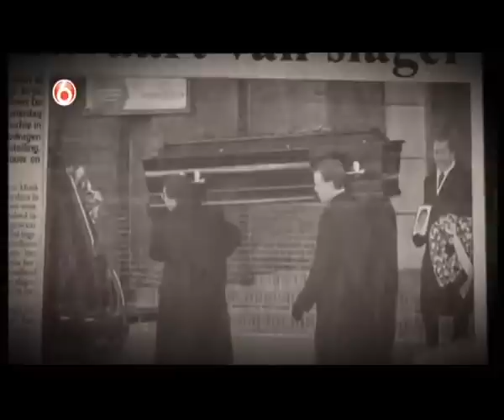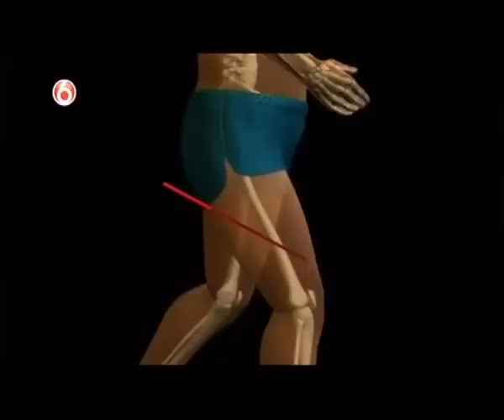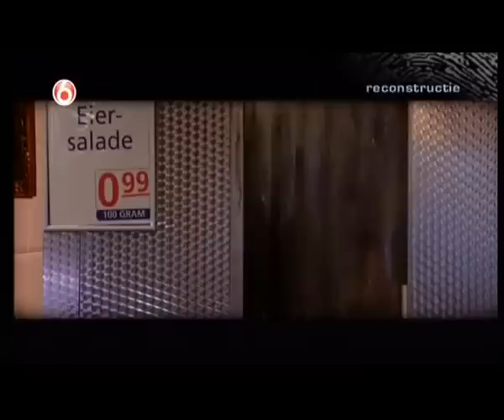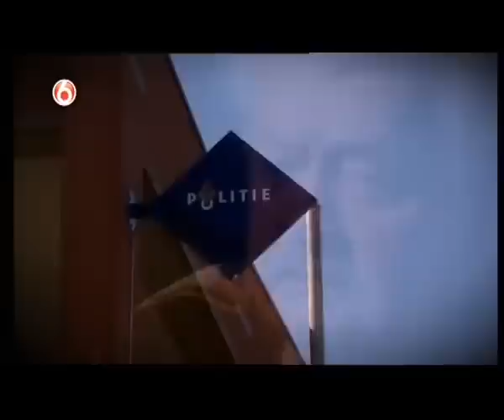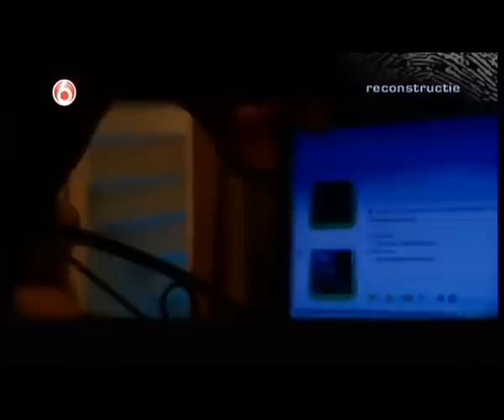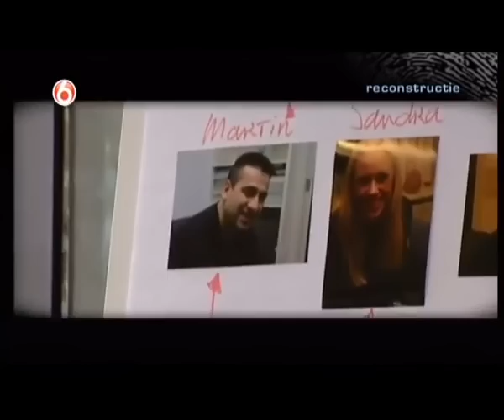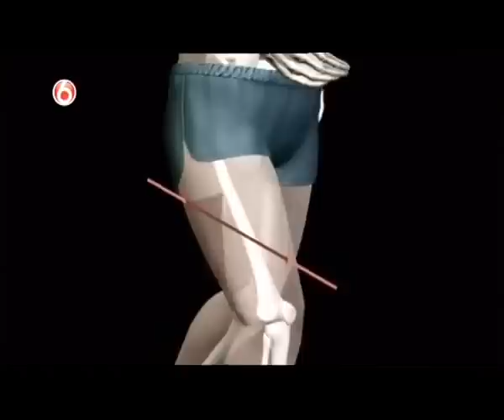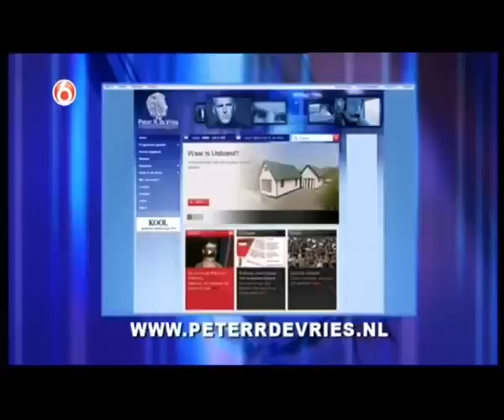Peter R de Vries De moord op Geert de Raeymaeker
Een schietpartij in een huis aan de Hennewierstraat in Rotterdam. Eén man wordt gedood, een tweede raakt gewond. Het gebeurde in de nacht van zaterdag 29 op zondag 30 maart 2003 om ongeveer 00.50 uur. Het dodelijke slachtoffer is de 36-jarige Geert de Raeymaeker. Hij is met meerdere kogels om het leven gebracht.

Geert woonde in Boom in België. Hij had daar een vleesverwerkend bedrijf. De man die gewond raakte, is een vriend van Geert en eigenaar van het huis waar de schietpartij plaatsvond. Deze man is als verdachte aangehouden, maar na een paar dagen weer vrijgelaten. Er was onvoldoende bewijs.

De vader van Geert wil graag weten wie zijn zoon gedood heeft. Kunt u hem helpen?